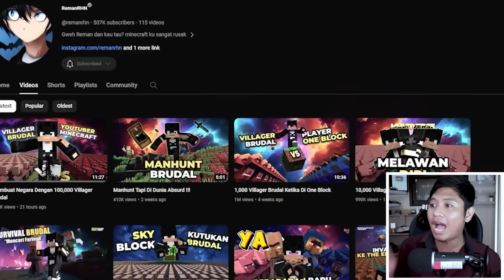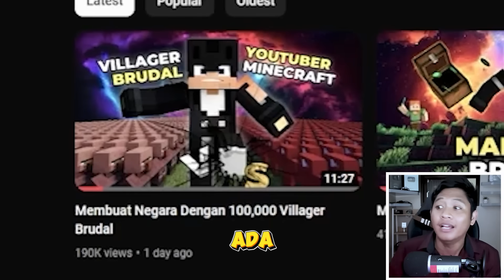YOUTUBER MINECRAFT SANS SMP RUSUH DI DUNIA BRUDAL ! RUMAH BEACONCREAM DI LELANG ! TIDUR DI TOILET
Hello gaes ini adalah reaction wait what minecraft! smoga kalian suka , jngn lupa like dan share ya thnkyuuuu

Original video : @remanrhn